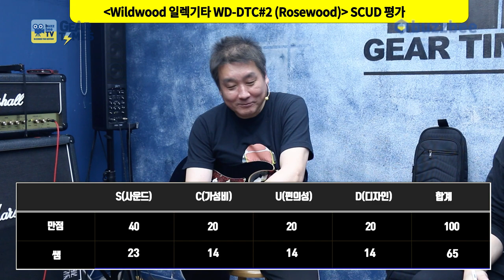[GearTimes 3001회] 와일드우드 Wildwood 일렉기타 WD DTC#2 Rosewood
와일드우드 Wildwood 일렉기타 WD DTC#2 Rosewood

0:00 오프닝
1:53 스펙(Spec)
2:59 사운드 테스트(Sound test)
7:37 시연 (Demo)
9:05 한줄평
11:53 점수